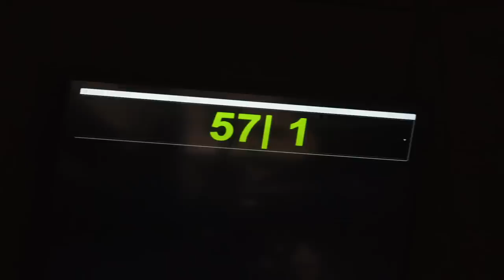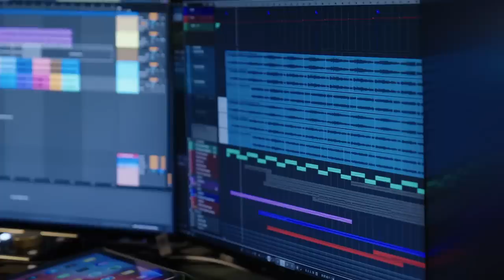Oppenheimer - Official 'The Score' Behind the Scenes (2023) Christopher Nolan, Ludwig Göransson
Join Oppenheimer director/writer/producer Christopher Nolan and composer Ludwig Göransson to learn more about the tense and emotive music behind the upcoming thriller movie.

Oppenheimer stars Cillian Murphy, Emily Blunt, Matt Damon, Florence Pugh, Robert Downey Jr., Benny Safdie, Michael Angarano, Josh Hartnett, Rami Malek, Kenneth Branagh, and more.

Based on the Pulitzer Prize-winning book, American Prometheus: The Triumph and Tragedy of J. Robert Oppenheimer, by Kai Bird and the late Martin J. Sherwin, the film is produced by Emma Thomas, Charles Roven, and Christopher Nolan. Oppenheimer opens in theaters on July 21, 2023.